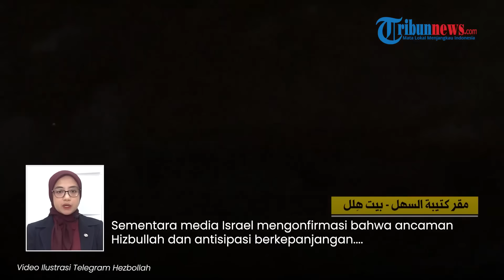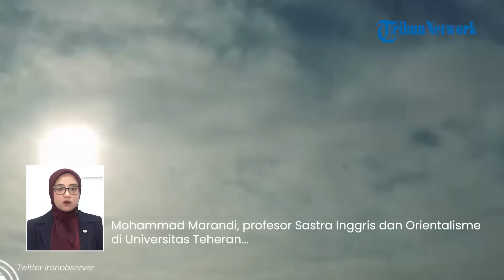Rangkuman Perang Israel-Hamas: Depot Hizbullah Meledak Bak 'Neraka', Pangkalan Militer IDF Dirudal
TRIBUN-VIDEO.COM - Berikut sejumlah berita terkait konflik Israel dan Hamas yang terangkum dalam Tribunnews Update:

1. Israel Siaga 1 Hadapi Serangan Brutal Rudal Hizbullah, Kerahkan Alutsista ke Pelabuhan Haifa

Program: Tribunnews Update
Host: Tri Suhartini
Editor Video: Muhammad Ulung Dzikrillah
Uploader: Panji Anggoro Putro